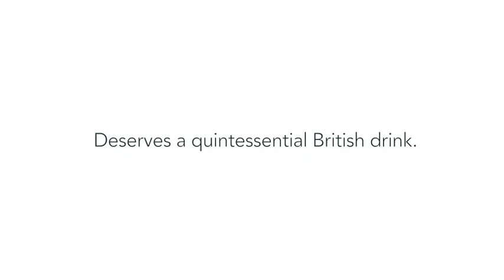Greenall's Gin - The Beatles, 1963 Royal Variety Performance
Greenall's Gin advertisement response for a YCN brief. Because a quintessential British moment, deserves a quintessential British Drink.